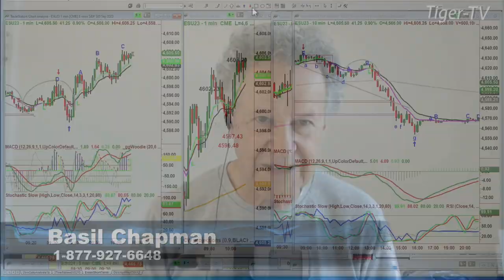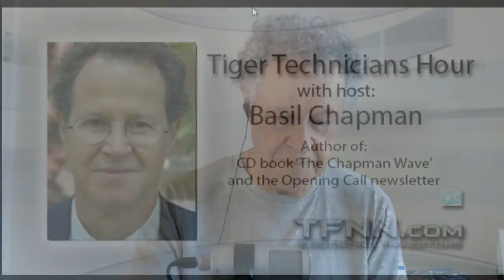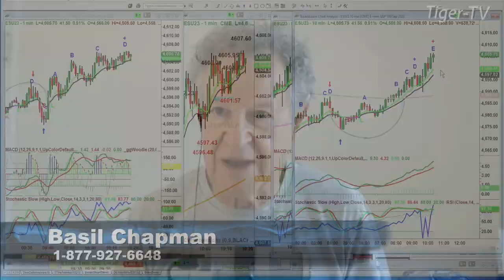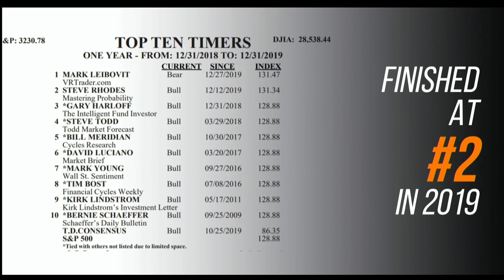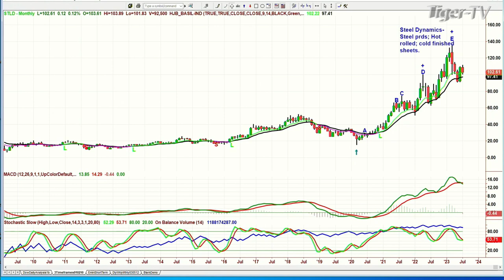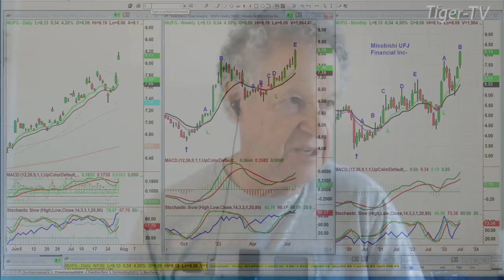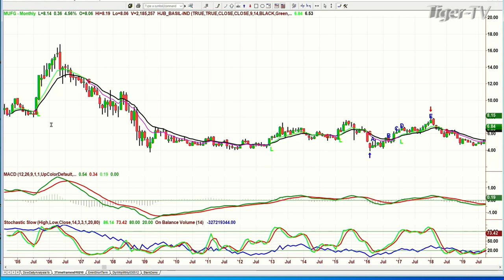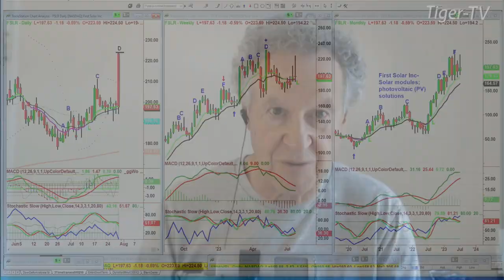July 28th, The Tiger Technicians Hour on TFNN - 2023